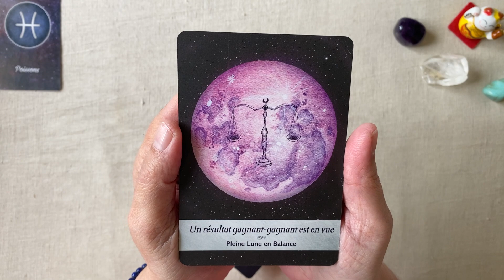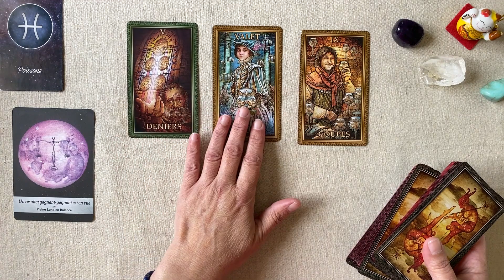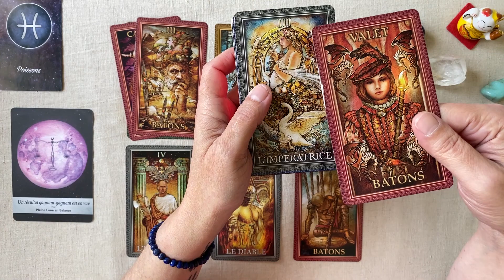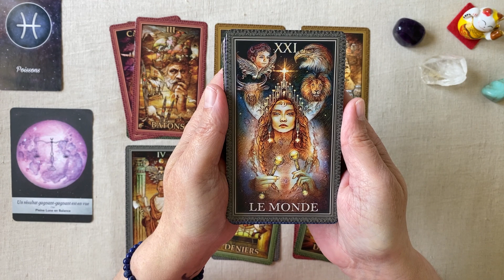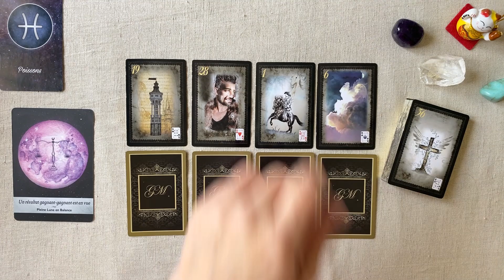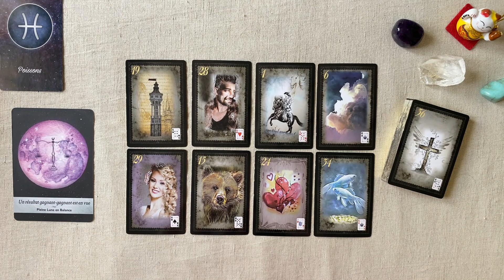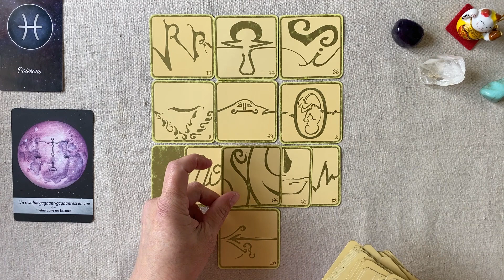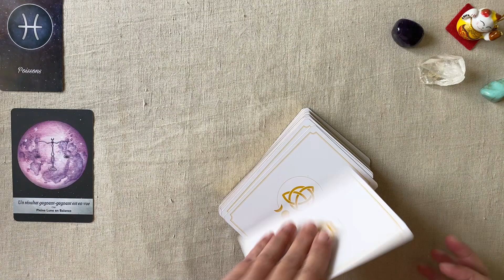POISSONS SEMAINE DU 1 AU 7 MAI 2023 GUIDANCE HOROSCOPE FAMILLE TRAVAIL FINANCES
Horoscope pour le signe astrologique poissons  - Guidance intuitive  pour la semaine du 1er mai  au 7 mai  2023 FAMILLE - TRAVAIL - FINANCES

Jeux utilisés :
- Oracle de la lunologie
-  Tarot Encore
- L'oracle de la féminité sacrée